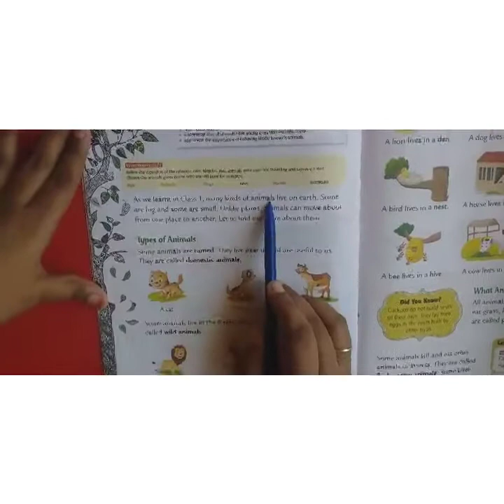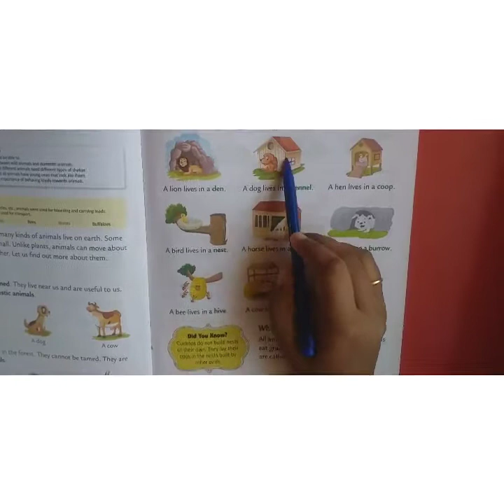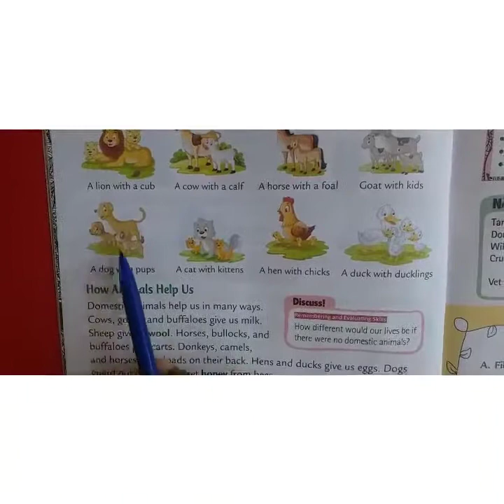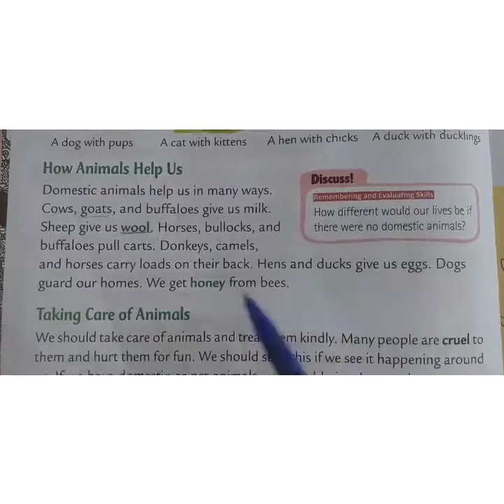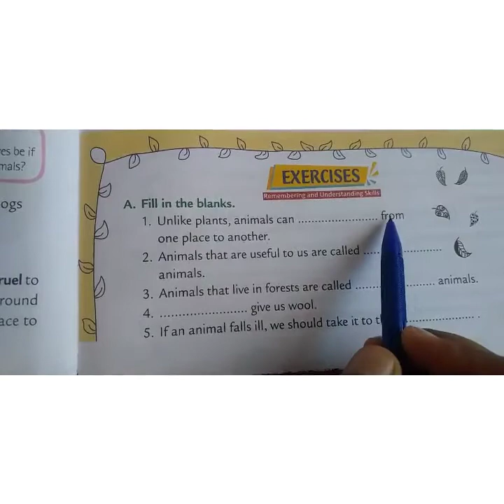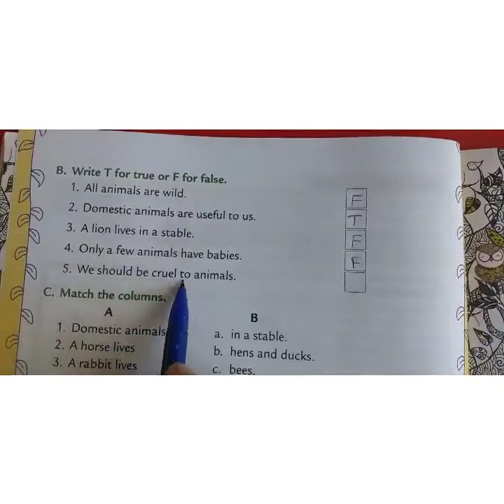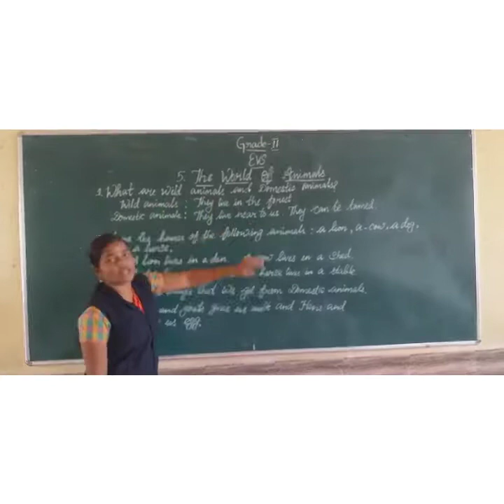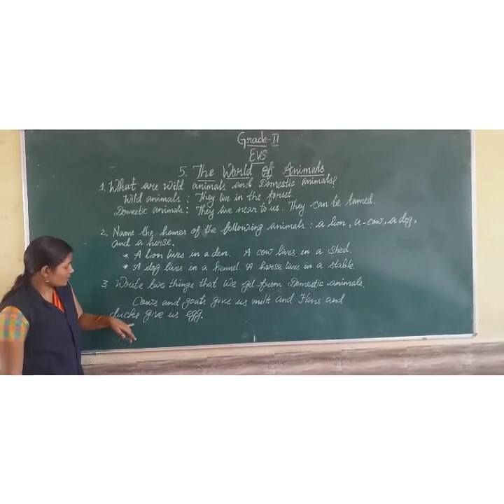SJv Grade 2 EVS Ln-5 The world of animals Part-2